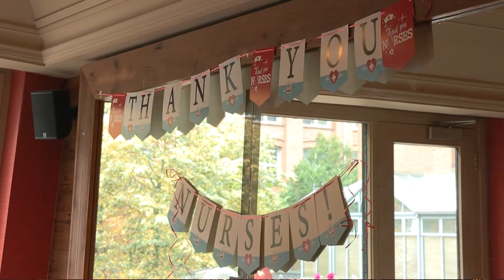"We saw some awful things": Troubles nurses celebrate 50 years since the start of their careers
Over 50 ex-nurses celebrated 50 years since the first day of their nursing careers at Belfast City Hospital. Some of the retired nurses recalled what it was like to work together during the height of the troubles, and the relationships they built during the time.